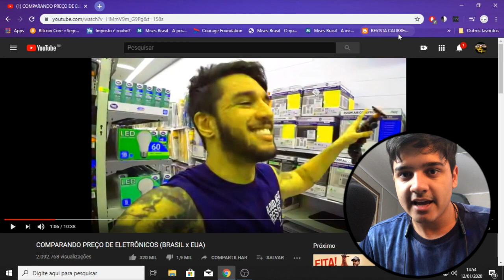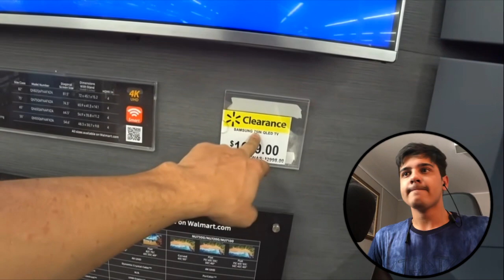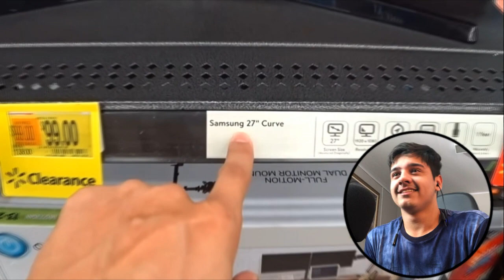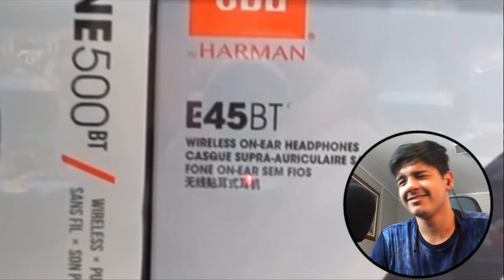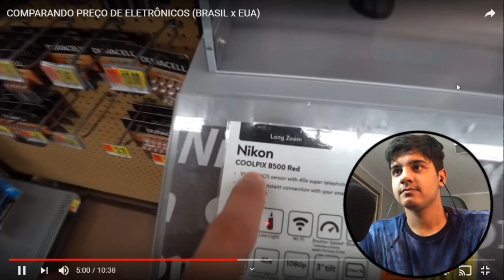Preços EUA vs Brasil e LUCAS LIRA ANCAP??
Nesse vídeo analisamos a comparação de preços entre o brasil e os eua feita pelo canal invento na hora (lucas lira).

Pagina no Facebook: Midia Ancap

A verdade sempre vence.